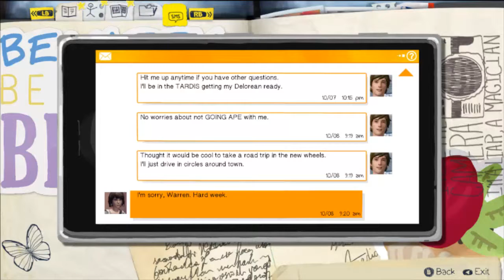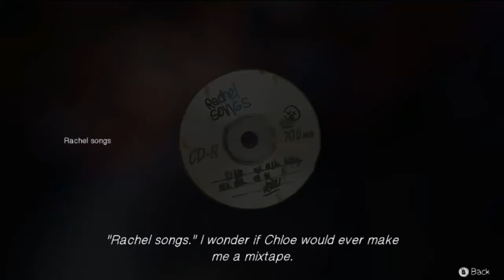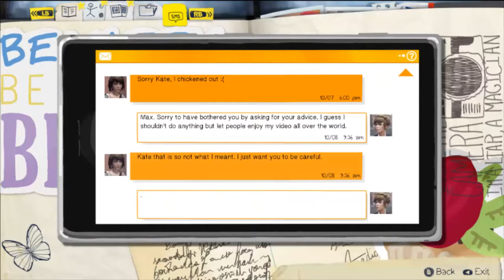Let's Play Life is Strange Part 7 (Beer+Guns=???)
Hello everyone Otaku here with anew part of Life is Strange, in this part Chloe takes Max to her secret lair the junk yard, We do some bottle finding and gun shooting, and meet a buddy of Chloe's.